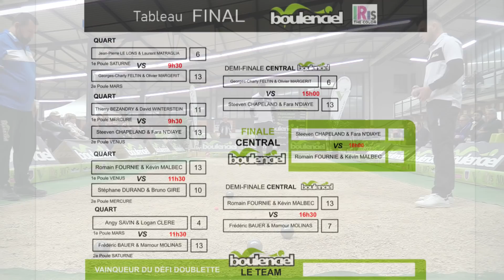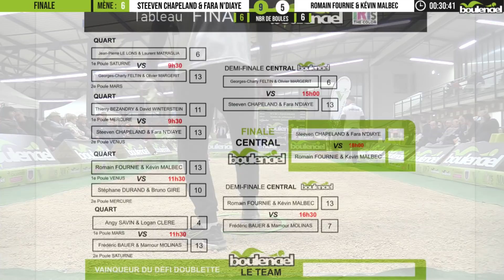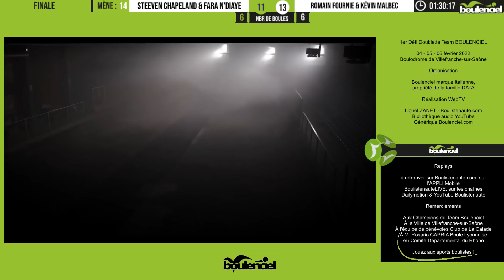👍 Finale doublette de haut niveau FOURNIE-MALBEC vs CHAPELAND-N'DIAYE : Défi pétanque Boulenciel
Finale du défi doublette Boulenciel Romain FOURNIE & Kévin MALBEC face à Steeven CHAPELAND & Fara N'DIAYE. Interview du patron Italien de la marque Boulenciel Michele DATA en début de vidéo et interview des vainqueurs à la fin !

Le Team de la marque Italienne de boulesdepetanque boulenciel s'affronte en doublette lors d'un évènementiel au boulodrome de Villefranche-sur-Saône le 5 & 6 février 2022 !

- CENTRAL avec Tribunes - Village de partenaires - Tableau d'affichage pour suivre le programme et les résultats - WebTV Boulistenaute - Speaker pour présenter les parties - Affichage du Palmarès des doublettes - Accueil VIP - Horaires des parties connus à l'avance